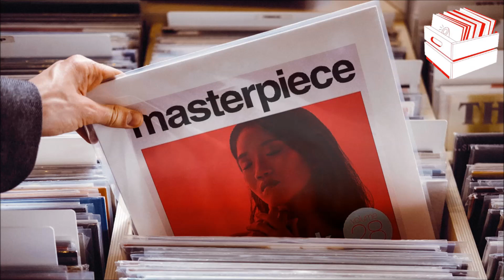B.O.F. - I've Got Your Number